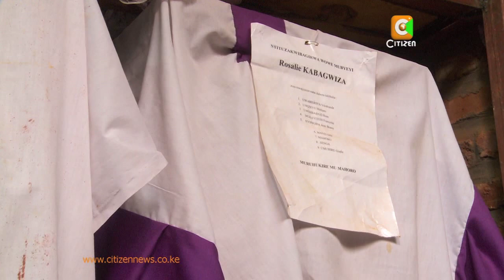Reconciliation Lessons From The 1994 Rwanda Genocide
Imagine counting among your friends the person who killed your entire family and not because of any particular feud with them but merely because they belonged to a different tribe! Well, such relationships are common in Rwanda where the government runs a program of integrating 1994 genocide victims and their aggressors. And as Esther Kahumbi found out in her recent visit, Rwanda offers vital lessons on how to foster reconciliation in Kenya and other countries dogged by ethnic strife